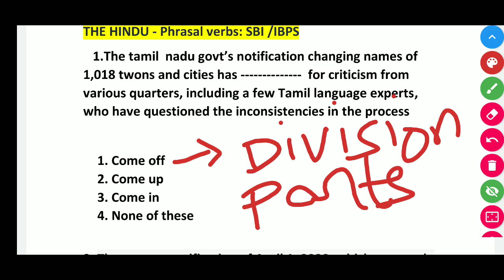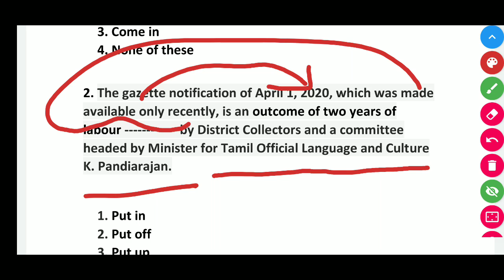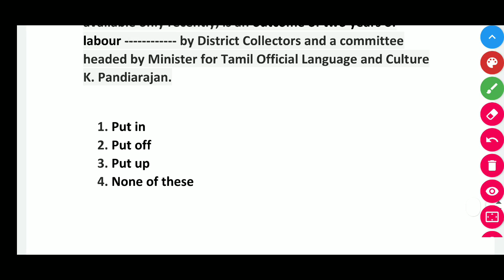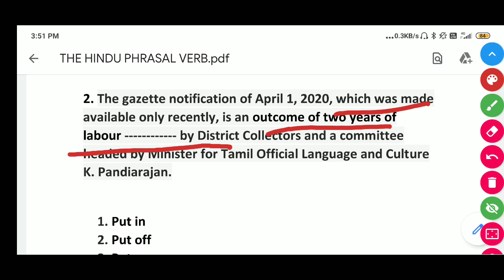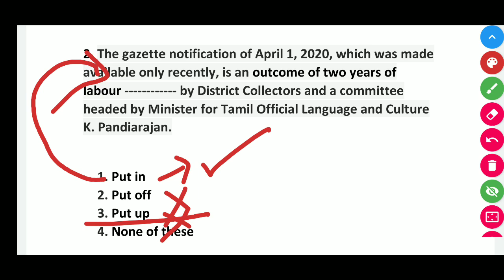Phrasal verbs(the Hindu editorial) sbi clerks